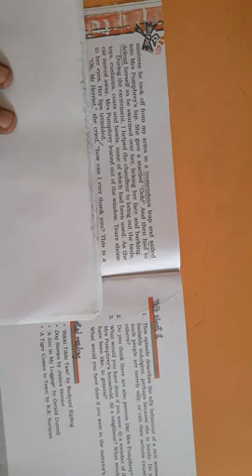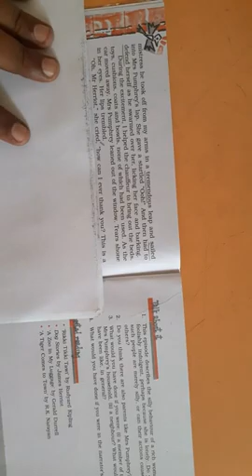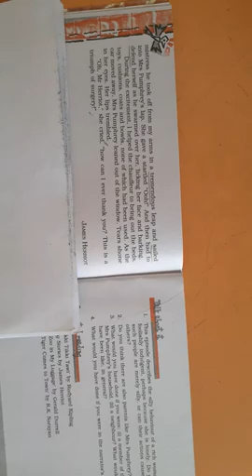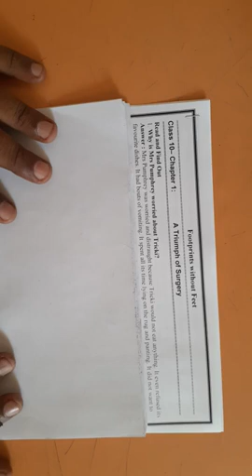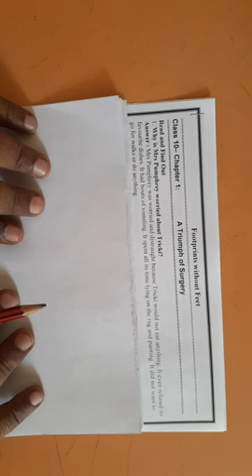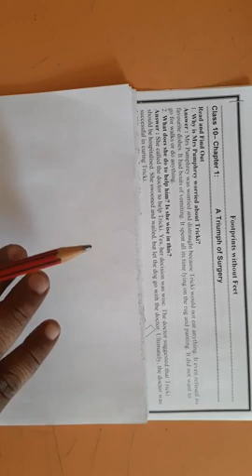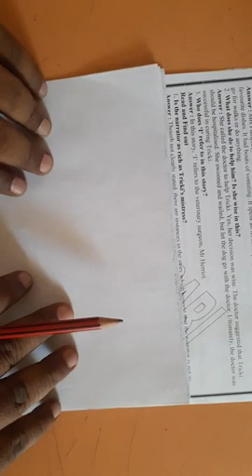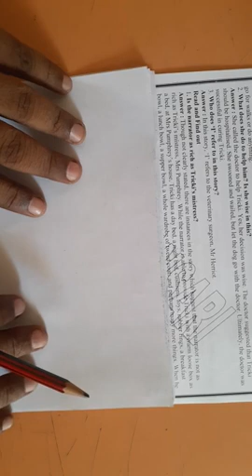Std 10 SR CH 1 (12)